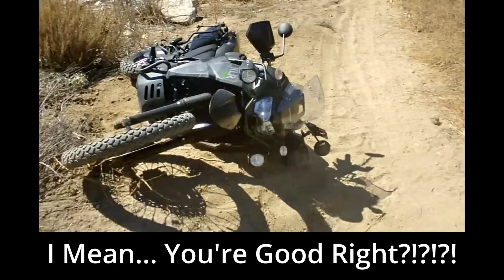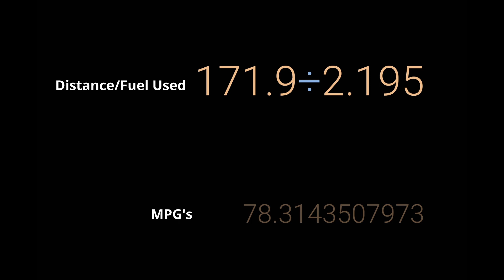Royal Enfield Himalayan 2022 First Attempt At Dirt / New Rider (Ray-Ban Stories)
Filmed With Ray-Ban Stories
It Was The First Time I Ever Rode On Dirt, But i Like to Think The Himmy Made It Easy ;)
Royal Enfield Himalayan Trying To Hang With KLR 650